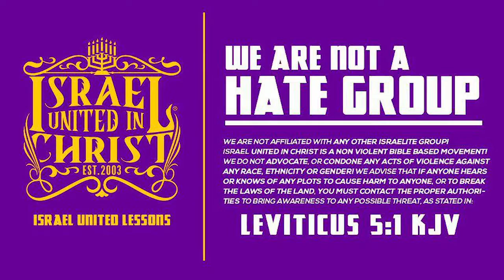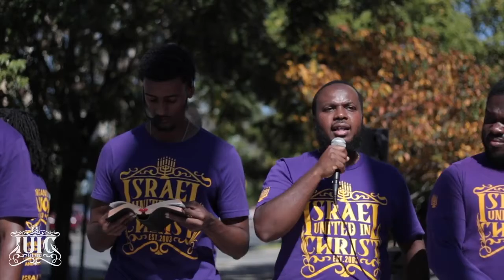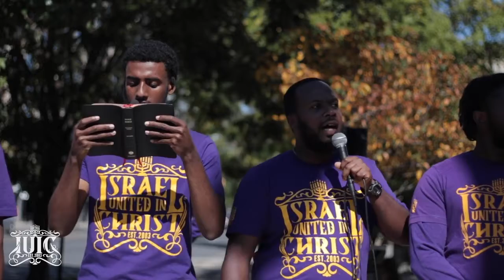The Israelites: There Is No Justice Without Repentance